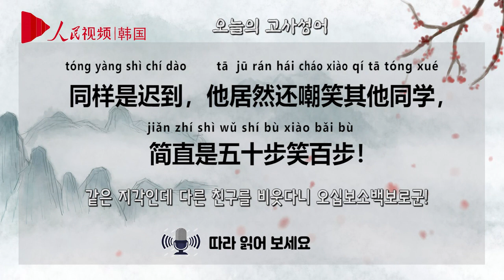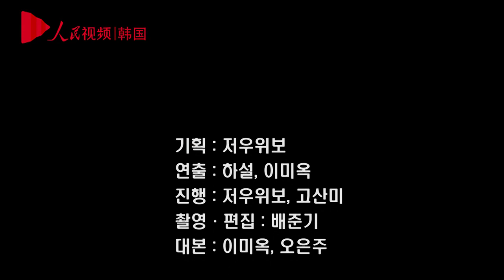중국 고사성어 제27화, 오십보소백보(五十步笑百步) 중국어 학습 영상 / 중국어공부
만화로 알기쉽게 설명하는 중국 고사성어 수업.
중국 언론사 인민일보 인민망 한국지사에서 제작한 중국어 학습 프로그램